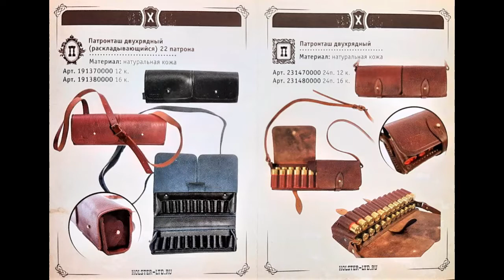Neue Jubiläums Kollektion von Jagdzubehör aus hochwertigem Leder!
Neue Jubiläums-Kollektion von Jagdzubehör aus dem Leder vom Holster!
Wir bieten Ihnen eine große Auswahl verschiedenen Lederwaren für Jäger in Braun- und Schwarzfarbe von hoher Qualität an, zum Beispiel: